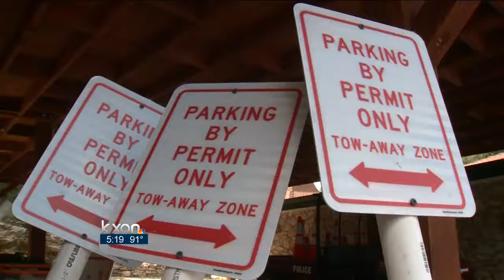More police patrols planned for ACL weekends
It's the day before ACL 2013 kicks off, and that means those last minute preparations are well underway.